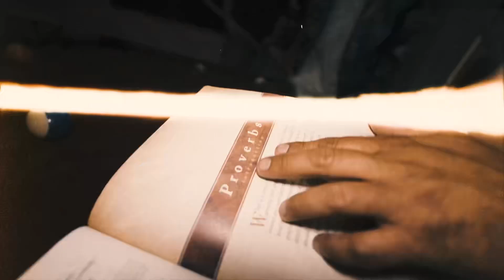66 In Da Clip by C.O.G ft J Diamond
Music for the streets. Trying to feed the sheep